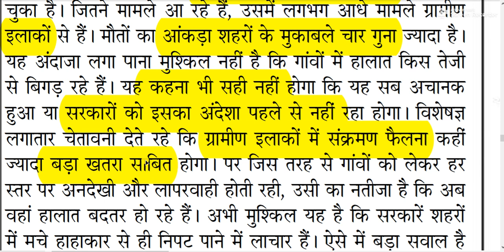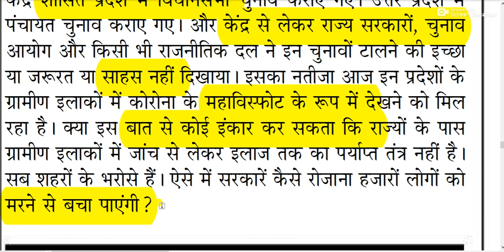गांवों में कहर बनकर टूट रही महामारी COVID19​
ग्रामीण इलाकों में तेजी से फैलती महामारी ने चिंता और बढ़ा दी है। रिपोर्टें बता रही हैं कि अब ग्रामीण इलाकों में संक्रमण पैर पसार चुका है। जितने मामले आ रहे हैं, उसमें लगभग आधे मामले ग्रामीण इलाकों से हैं।